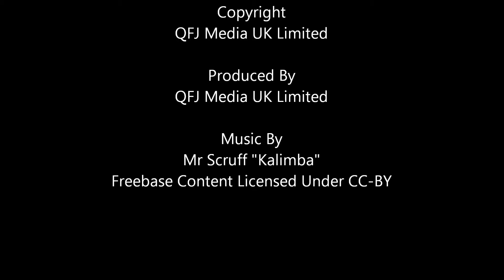Glass Houses Conservatories | Conservatory Reviews @ PriceDevils.Com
Glass Houses Conservatories & Conservatory Reviews @ Price Devils | Conservatory Reviews & Conservatories Price Comparison at PriceDevils.Com | Browse over 3,000 new conservatories from 30 of the UK's top conservatory companies. Find conservatory fitters and compare conservatory installation costs for any type of conservatory  installation or repairs throughout the UK.

Book A FREE Design Consultation Today - Over 3,000 Conservatories To Choose From. SAVE Up To 70% On The Cost Of A New Conservatory.